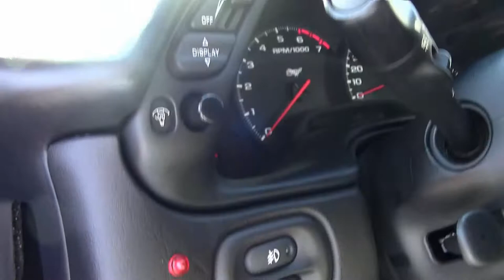2003 Corvette 1SB Custom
2003 Corvette 1SB Custom For Sale

Electron Blue exterior, Light Gray interior.

380hp LS1 engine, automatic transmission, posi rear-end.

Coming with a clean one owner Carfax, LOADED with factory options, and showing 54,090 miles, this 2003 Corvette is in good condition, and comes with a TON of added performance and appearance accessories. This car's paint is good-vg, with a nice shine. Factory polished wheels are vg with no curb rash, and Michelin Pilot Sport A/S ZP runflat tires show an average of 8/32nds tread depth remaining in the front, and an average of 6/32nds remaining in the rear. The interior of this 2003 Corvette shows good condition factory leather seats, vg center console, and a good-vg steering wheel. Additions to this car include a an aftermarket catback performance exhaust, ceramic coated longtube headers, twin cone filter cold air intake, drilled and slotted brake rotors, aftermarket alarm, polished door sill plate covers, additional door sill plate covers with simulated carbon fiber ovals, window tint, and polished front and rear bumper fill-ins. This car features a corrosion-free subframe, has been fully serviced, and all instrument gauges, lights, turn signals, brakes, engine, transmission and rear-end are all in good operating condition. Please do not assume that this is an average condition Corvette, as Buyavette specializes in "hand-picked Corvettes" that are loaded with expensive factory options. All of our Certified Corvettes are way above average condition for the miles. In addition, they are all fully serviced. Consider that sellers rarely spend money getting full service before offering their car for sale. Dealers typically only wash the car before offering it for sale. We however adhere to strict quality control standards when purchasing, as well as inspections and service. All Certified Corvettes are fully serviced and ready to enjoy. 54K Miles.